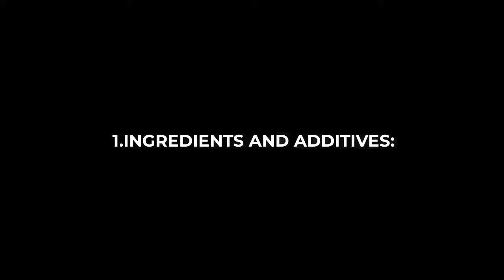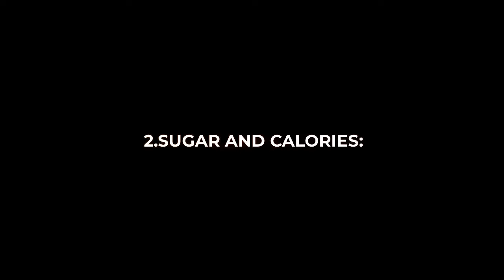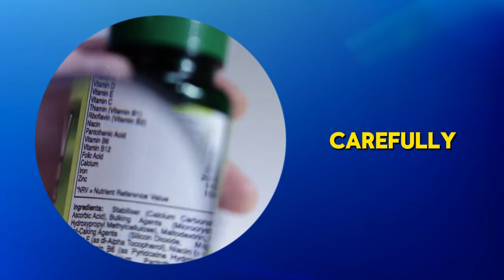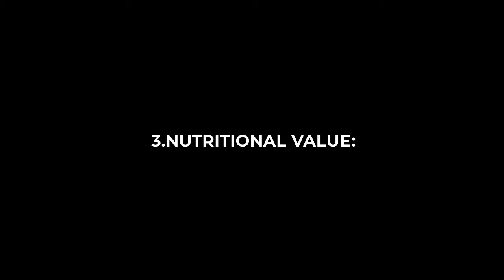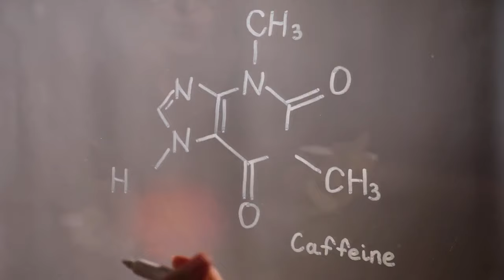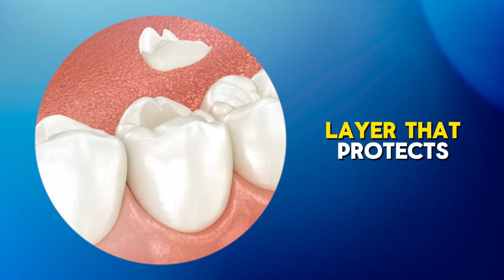COCA COLA OR BOXED JUICE: Which is MORE HARMFUL?